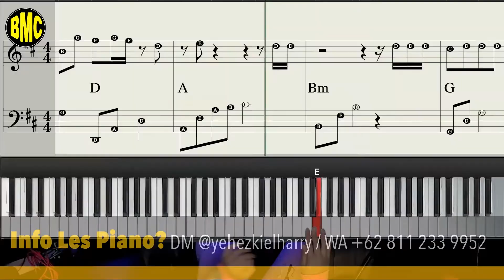Latihan Jari untuk PEMULA - DAY 45 | EASY PIANO TUTORIAL [469.1]